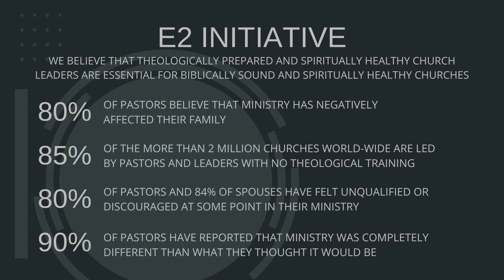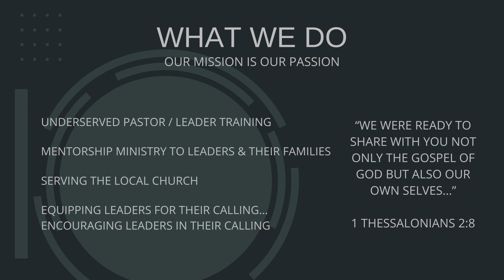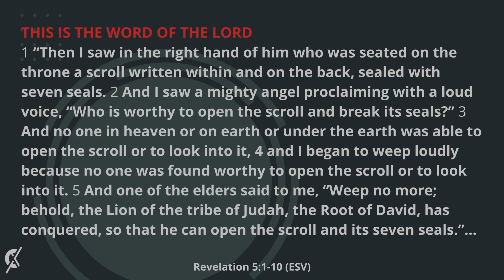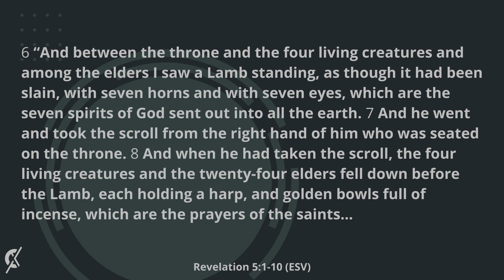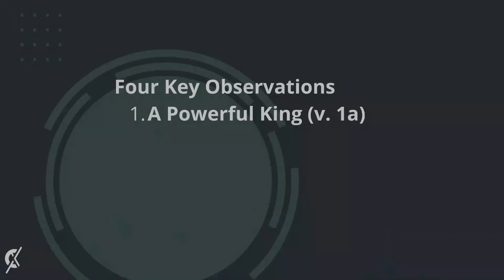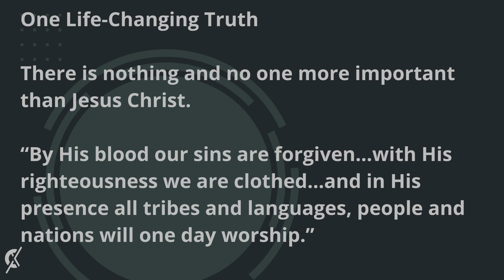March 3rd, 2024 | Sunday Message